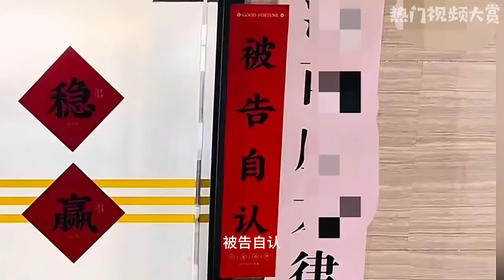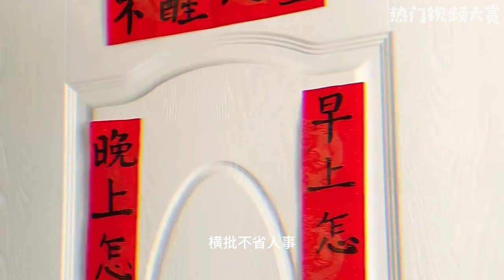贴个春联主打通俗易懂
春联创意分享：

左联：熬夜撸串不冒痘，贪吃狂睡不长肉。
右联：广进财源美容养颜，横批：人生赢家。

左联：麻将扑克炸金花，脱贫脱单不脱发。
右联：快递放这边外卖放这边，横批：不要敲门。

左联：干土木工程品坎坷人生，横批：爽啊。
右联：原告撤诉被告自认，横批：有案必胜。

左联：程序员专属春联，横批：理科生如我看不懂。
右联：00后春联频出，心想事成吉星高照，横批：万事兴隆。

左联：晚上怎么叫都不睡，横批：不省人事。
右联：无权无势无老婆，横批：他没想出来。

共同横批： 创意无限，新春如意。